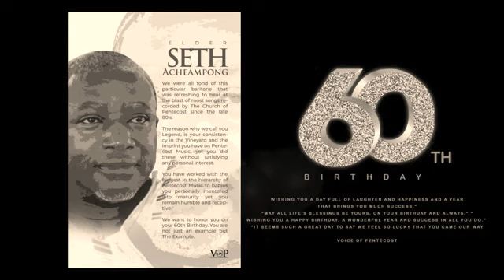The VOP- Nyame a tete nna no mu (Prophet Martinson K. Yeboah)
"PENTECOST TUMI" a song by Late Prophet Martinson Kwadwo Yeboah, former Chairman of COP.

The song speaks about the power of Pentecost that worked with our fathers and today we pray and yearn for same Power to do even more.

Be blessed

Recorded live @Makarios Music during the second season of Pentecost Classics.